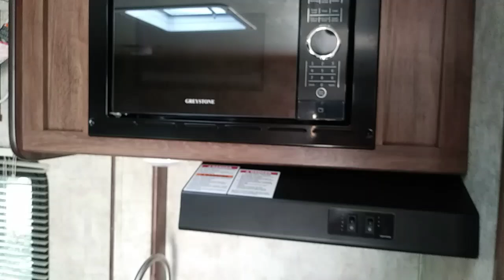VERY LIGHTWEIGHT TRAVEL TRAILER...very easy to tow!!!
This travel trailer weighs only 1900 lbs.    thank you!!!    AMAZON LINK TO RV ACCESSORIES thanks!!!